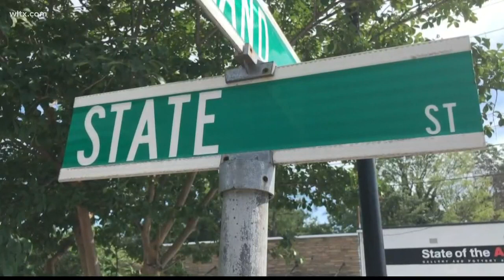City of Cayce beings curfew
The curfew begins tonight at 11pm